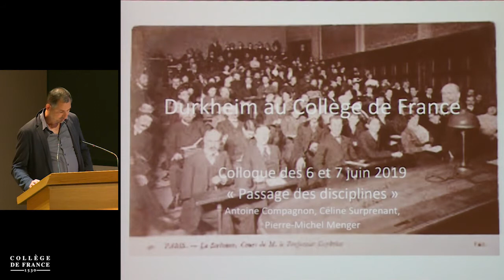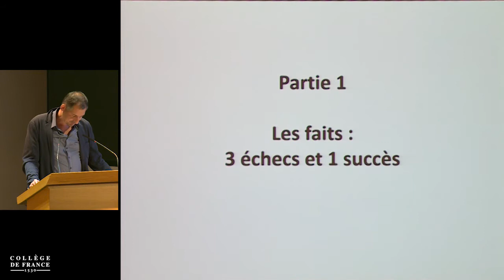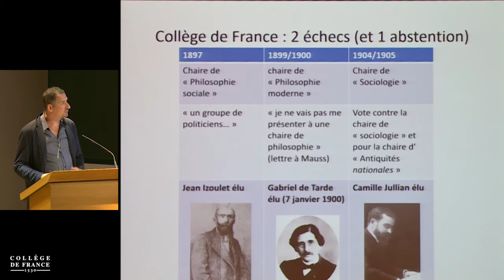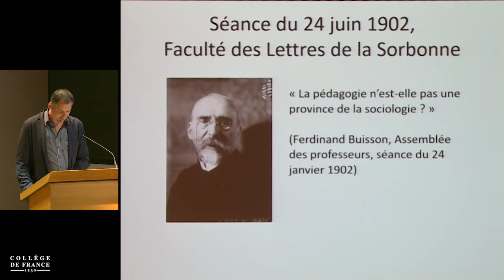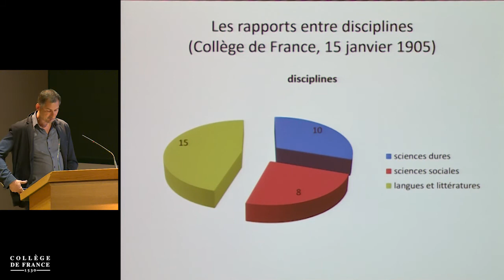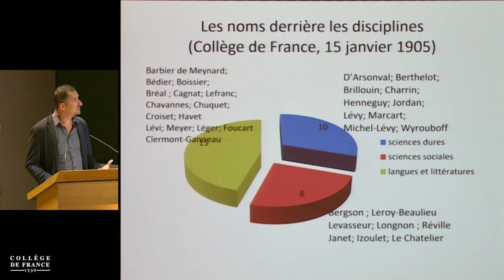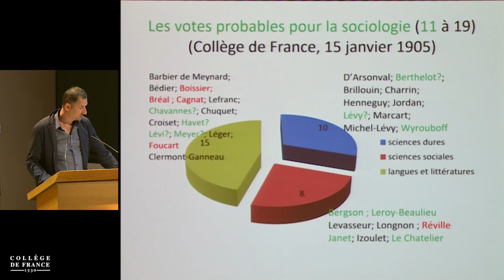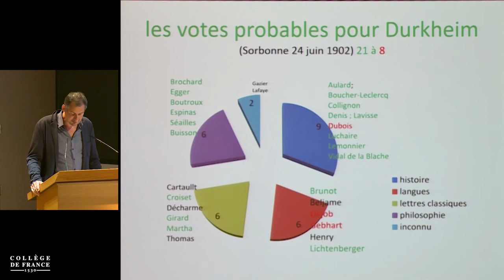Durkheim au Collège de France (2) - Pierre-Michel Menger (2018-2019)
Colloque 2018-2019 : Durkheim au Collège de France
Conférence du jeudi 6 juin 2019 : Durkheim et la sociologie « par la petite porte » de la Sorbonne ?

Intervenant : Matthieu Béra, Université de Bordeaux (IRDAP)

Colloque associé à :
Pierre-Michel Menger, chaire Sociologie du travail créateur
Antoine Compagnon, chaire Littérature française moderne et contemporaine : histoire, critique, théorie